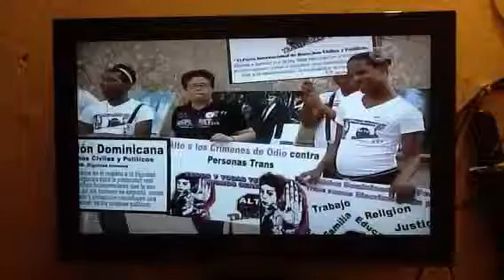Actividad TRANSSA Dia Internacional de la Lucha Contra la H